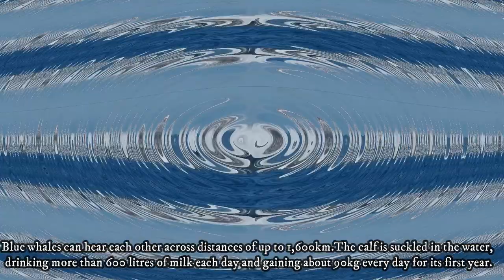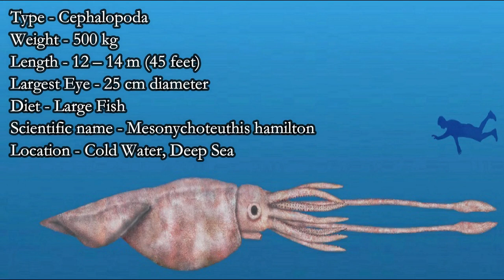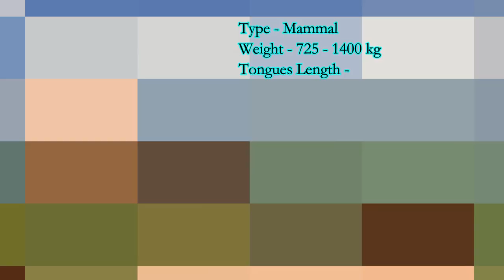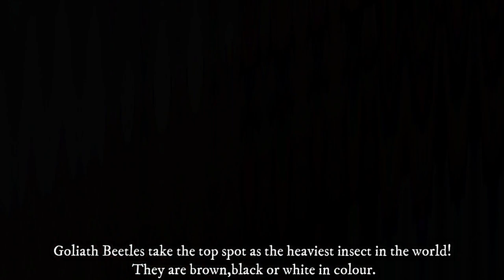Top 10 Largest Animals::The Biggest Living Animals:: World Largest living things.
This video is related to the world largest animals or living things .
You can easily understand about them.
. The Largest Living things are.
#‎Ostrich
#‎ChineseGiantSalamander
Our top videos are:-
.Top 10 Richest Person 2019-20.
Most visit.